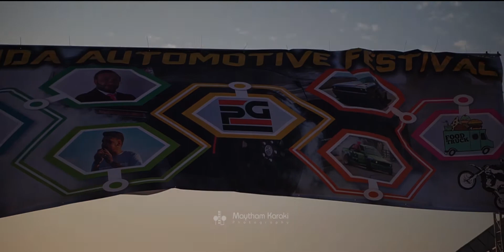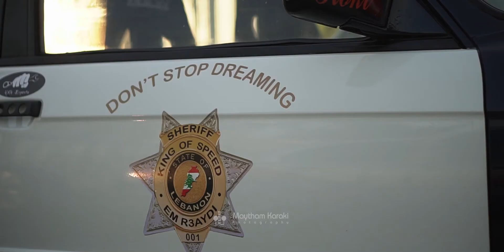Saida Automotive Festival 2019 | Maytham Karaki